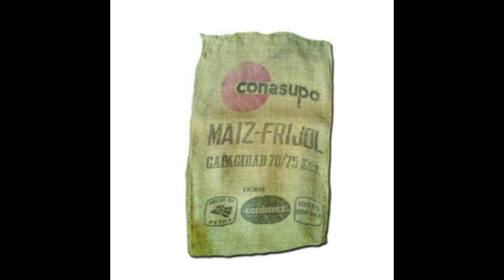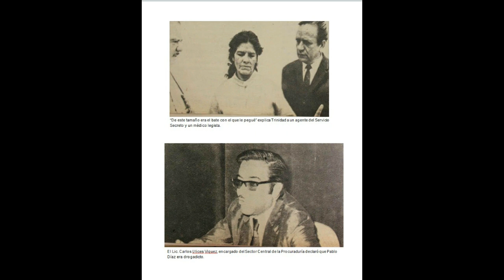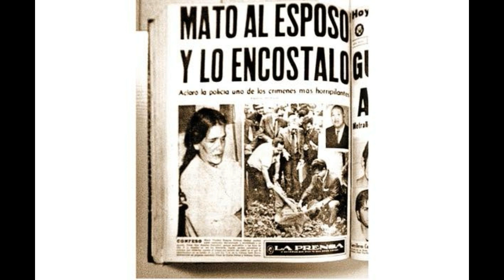la historia de “LA TAMALERA DE LA PORTALES”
Los relatos periodísticos  dicen  que al ver a su marido ensangrentado e inconsciente, la mujer, con la cabeza fría y el cuerpo tembloroso, tomó la decisión más difícil de su vida...

MUCHAS GRACIAS...